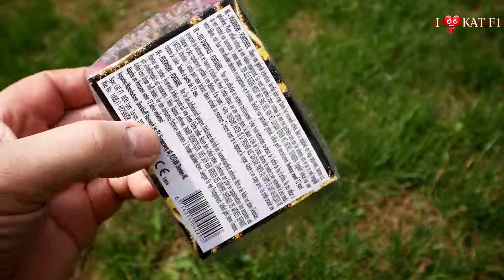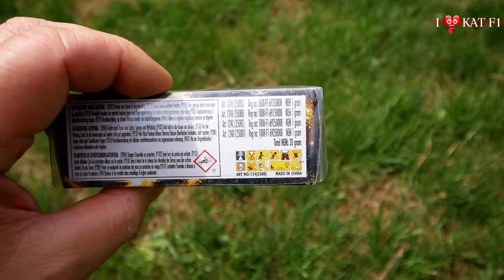*** I ♥ KAT F1 *** Power Fireworks Flashing Fountain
Kleine Bengal / Crackling Fontänen für kleine Leute ;)